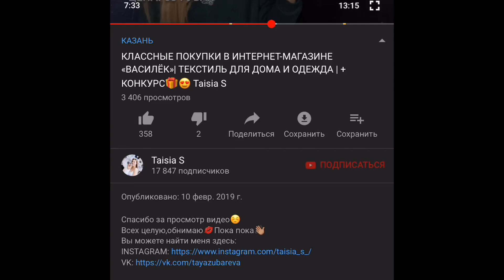РОЗЫГРЫШ ДОМАШНЕГО КОСТЮМА ИЗ ИНТЕРНЕТ-МАГАЗИНА «ВАСИЛЁК»